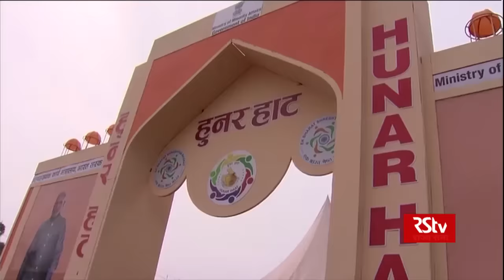PM Modi visits Hunar Haat in Delhi